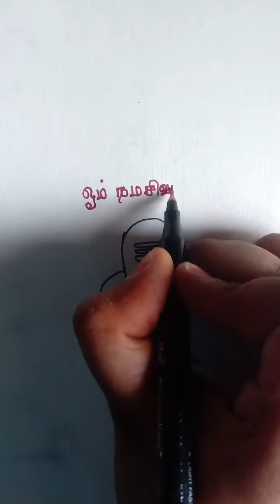மிக எளிமையாக சிவ லிங்கத்தை எப்படி வரைவது.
hii friends.